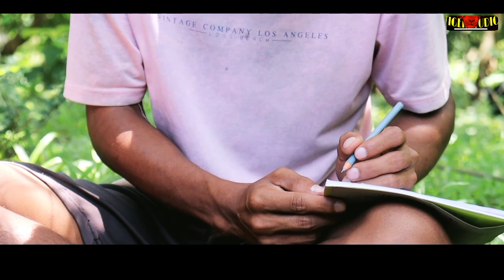TEER AGENT BAKPAR/kokborok short film/tiger studio... 2022